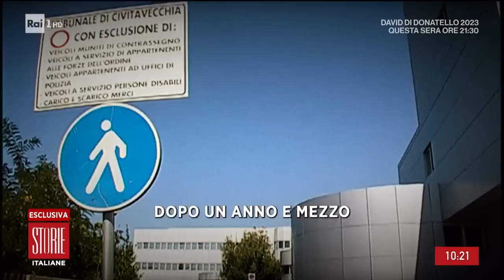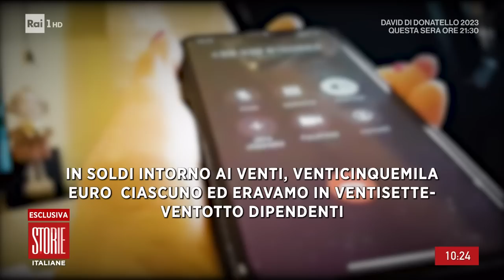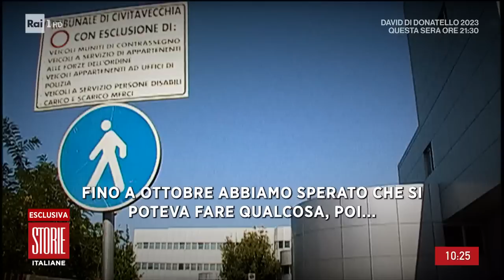La madonna di Trevignano Romano - Storie Italiane 10/05/2023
- Chi credeva nelle apparizioni ora denuncia la 'veggente', c'è chi ha donato 123 mila euro e ora vuole che gli siano restituiti